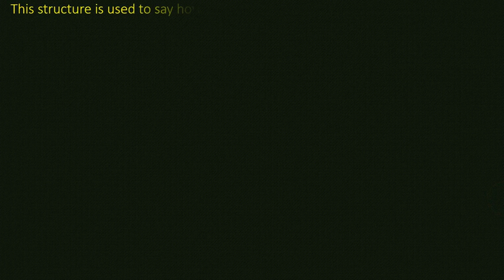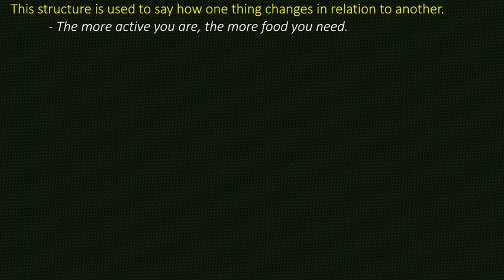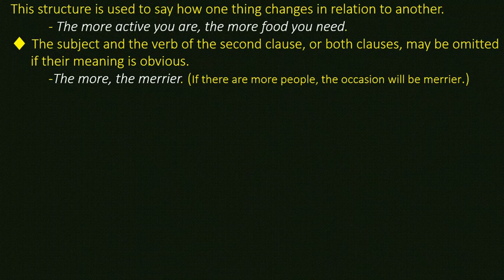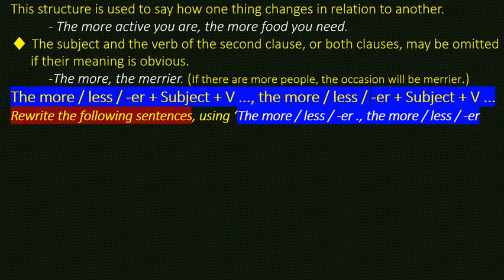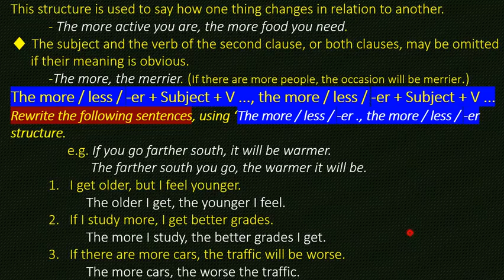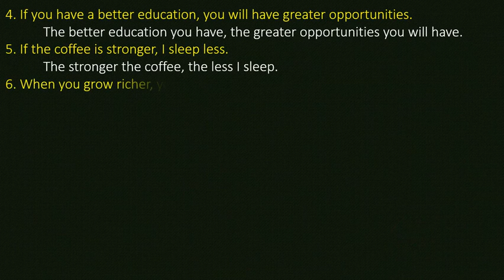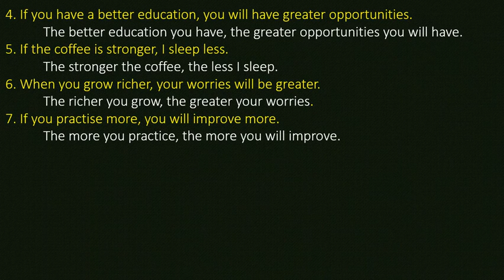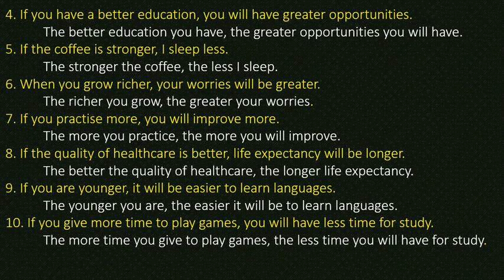Grammar From Unit 10 G X New Course Part 2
For Grade X students and the teachers who are teaching English